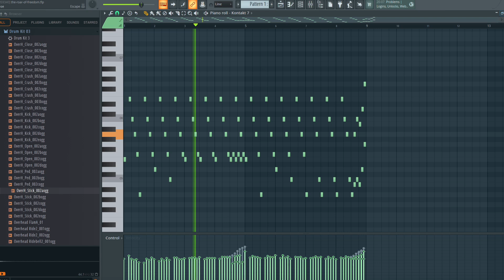The Roar of Freedom | Intense Epic Journey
I think I am getting back my mojo,
Let's hope this continues So I can pump out more tracks regularly.

The thing that took the most time was getting the sounds right,
My mastering skills need a lot of work, ahh well.

Hope you enjoy this epic composition.